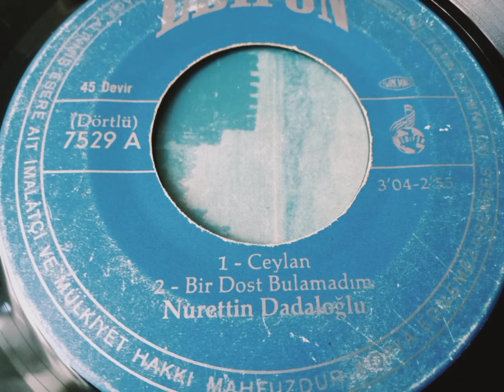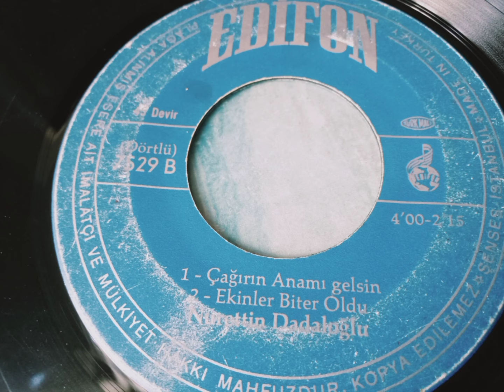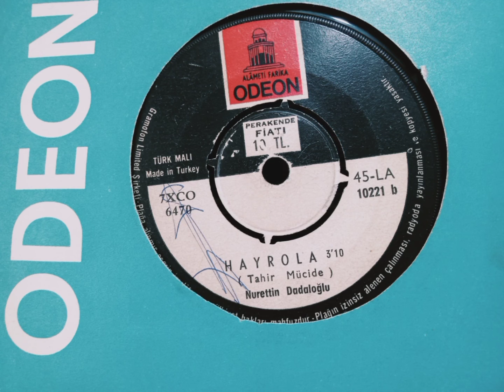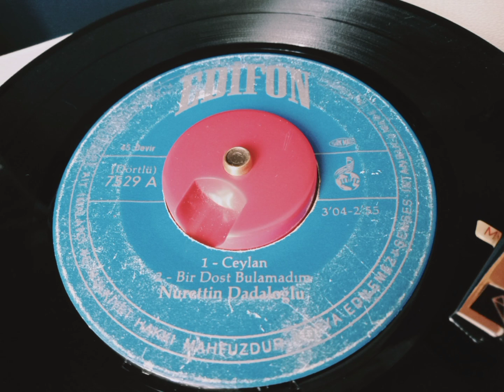Nurettin DADALOĞLU.. CEYLAN .. ve. EKİNLER BİTER OLDU.. 45,LİK PLAK ORJİNAL KAYIT.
Edifon plak 7529